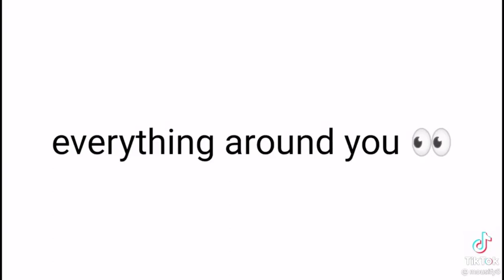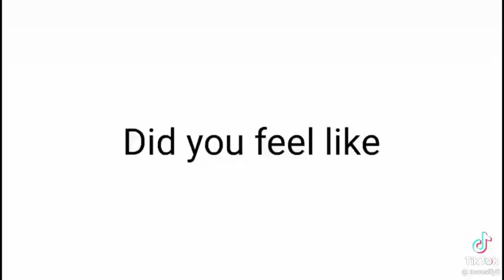This Video Will Make Everything Float Around You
This crazy illusion will make you look like everything is flying around you.